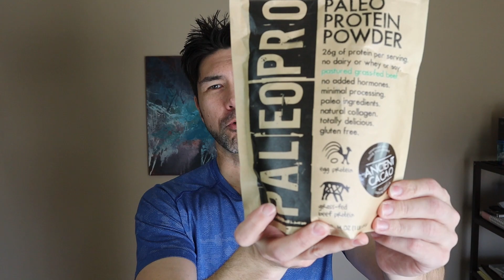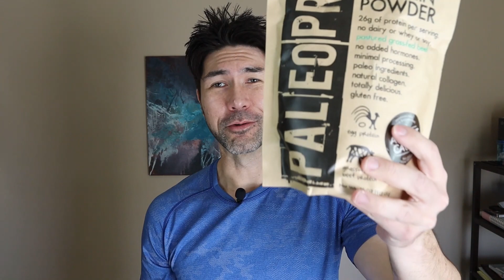New to the Carnivore Diet? Tips and Tricks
If you are new to the carnivore diet, here are a few tips and tricks to keep in mind.

Links to all the products listed below:

Ultima Replenisher Electrolytes
Nu Salt Potassium Iodine
Celtic Sea Salt
Standard Process Tuna Omega 3's
Vital Proteins Collagen Peptides
Now Sports Blended MCT Oil
HVMN 100% C8 MCT Oil Powder
PaleoPro Protein Powder (Grass fed beef and egg)